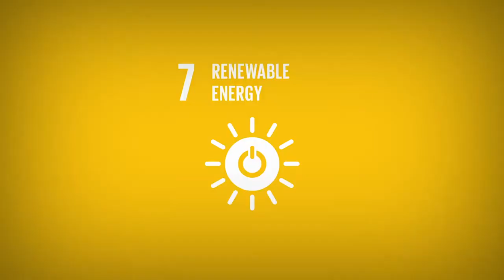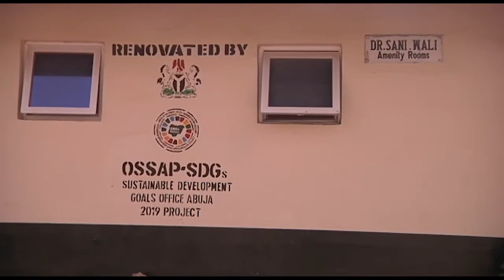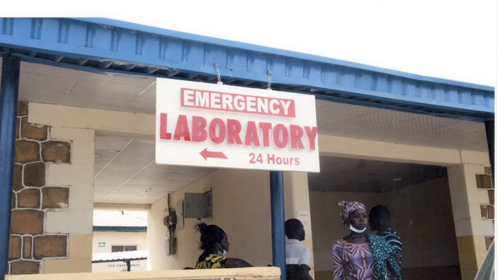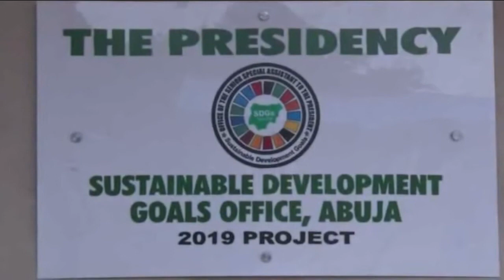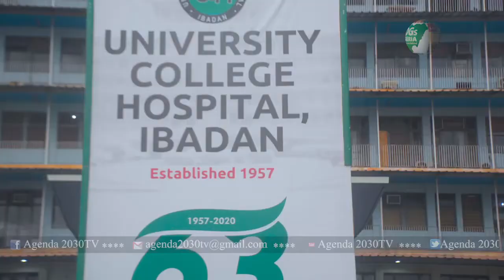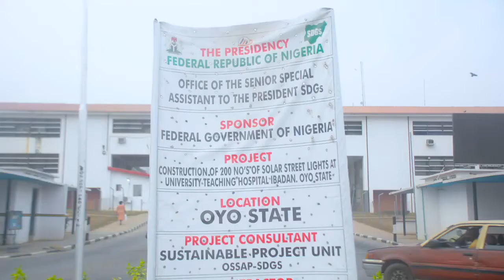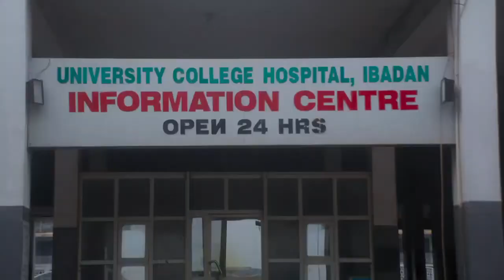How OSSAP SDGs' Interventions Is Transforming Hospitals, Improving Healthcare In Yola, Kano Ep 120